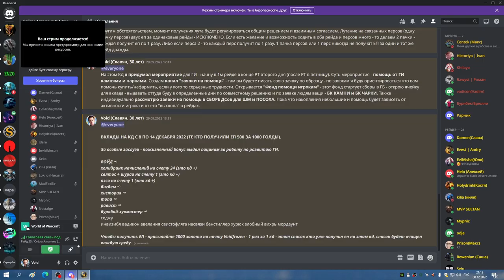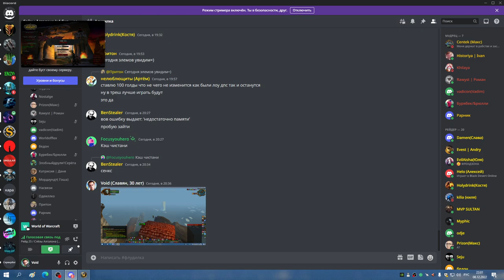ТТГ 25 СОВА РДРУ 08 12 22